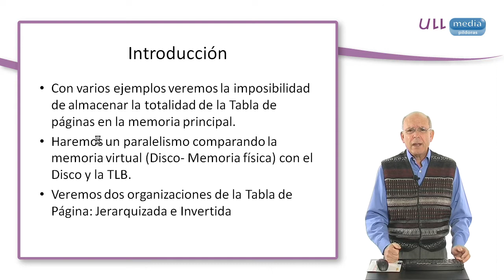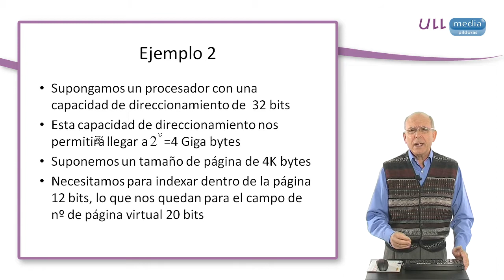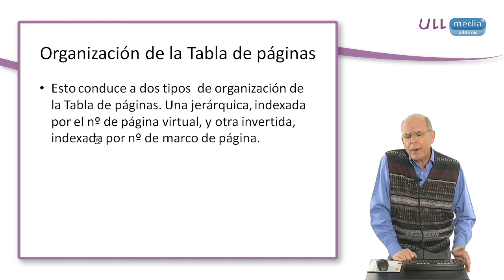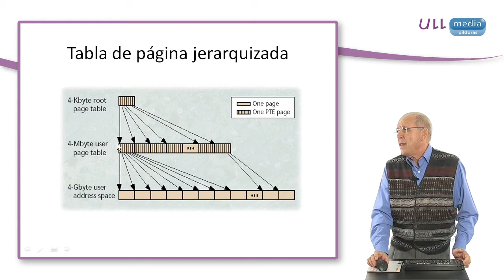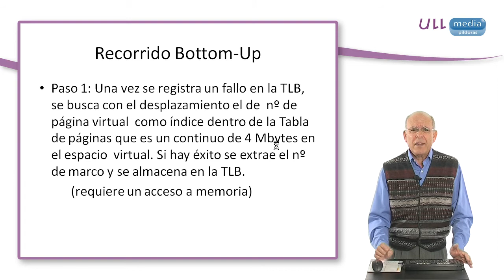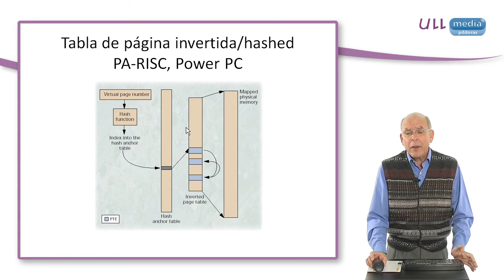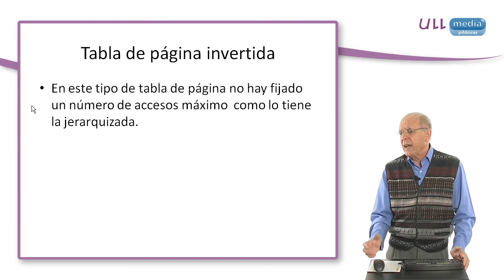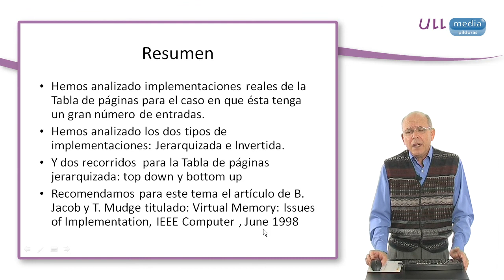Implementaciones de la Tabla de Páginas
Debido a la gran capacidad de direccionamiento de las máquinas actuales la tabla de páginas puede residir toda entera en la memoria principal y entonces debemos generar estrategias para disminuir su tamaño (caso de la tabla de páginas inversa) o bien proponer dos tipos de recorridos, para el caso de que la tabla de página tenga tantas entradas como páginas virtuales existan: por niveles Top down, o bottom up.